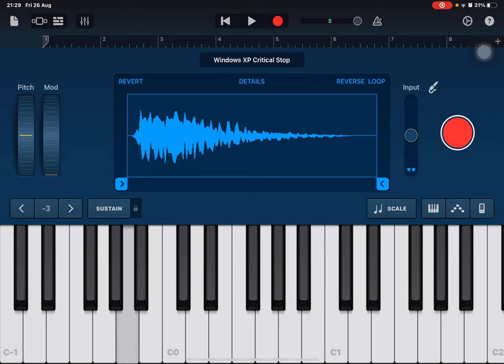(Requested by VeryPositiveFriend) Daisy Bell (Bicycle Built for Two), but it's a Windows XP cover.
This was done 'cause I asked him if there was any Windows cover that he would like to request. He suggested Daisy Bell, or Bicycle Built for Two. Except he didn't specify the Windows version for it, so I just did Windows XP. I hope he understands why I had to do this.